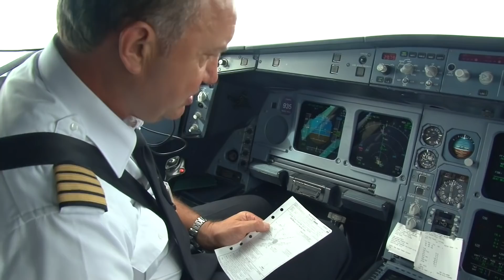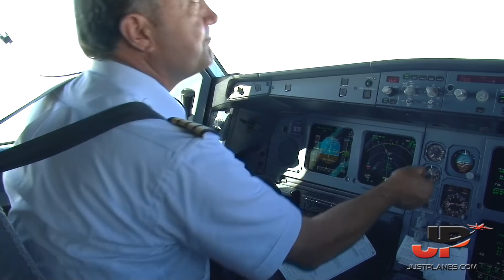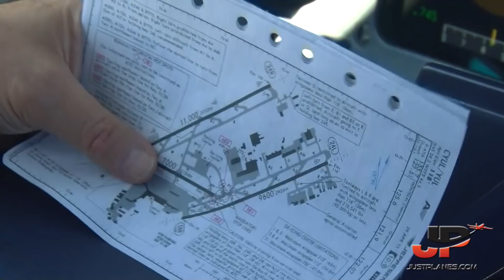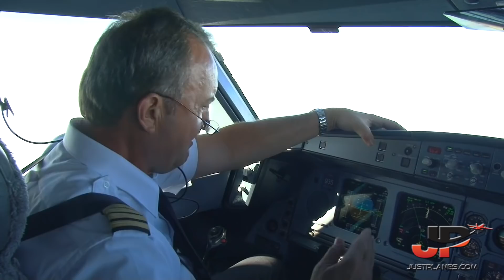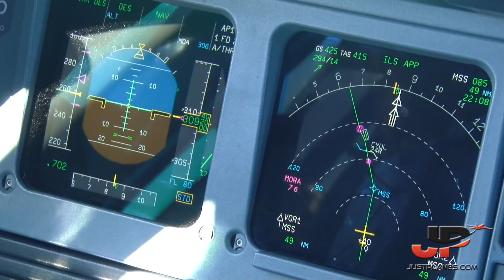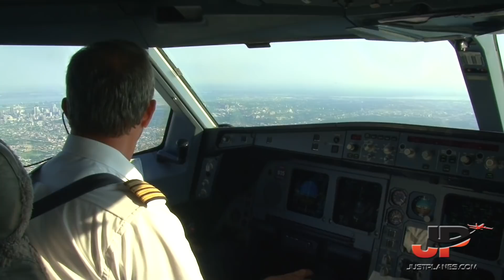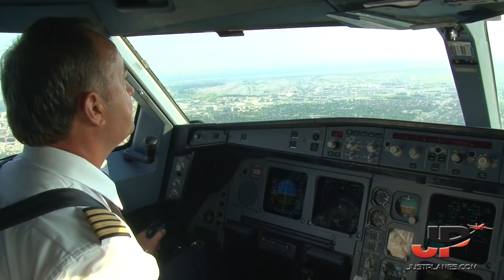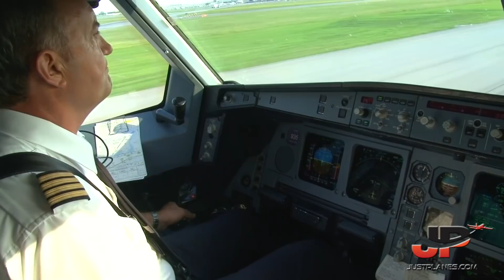Piloting AIR CANADA Airbus A330 into Montreal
JustPlanes extensive Cockpit series featuring AIR CANADA includes the Airbus A330-300 which was filmed in 2011. This program has been unavailable for nearly 5 years however today it is being released in our Download Store in HD format and DVD format. The 250min film features 6 flights between Toronto, Montreal and Brussels as well as Toronto to Frankfurt and Munich.

The Airbus A330 joined Air Canada's fleet in 1999. The airline operates 8 aircraft mostly on transatlantic routes to London as well as other destinations such as Brussels, Frankfurt, Munich etc...

On this program you join our crew from a roundtrip on the Toronto - Montreal - Brussels route which was inaugurated in June 2010 with a B767 and upgraded to an A330 in June 2011. In addition the program features bonus footage filmed on the Toronto - Frankfurt and Mumich - Frankfurt routes.

+ Full A330 presentation.. more than 4 hours long!
+ Preflight Planning
+ External Aircraft Walkaround
+ Cockpit Preparations & Set-Up
+ Departure & Arrival Briefings
+ Emergency Briefings
+ Cockpit Presentations
+ Oceanic & ETOPS Presentations
+ Multi-Camera use of 5 cameras!!!
+ More angles/views than ever!
+ Bonus flight to Frankfurt
+ Bonus flight from Munich